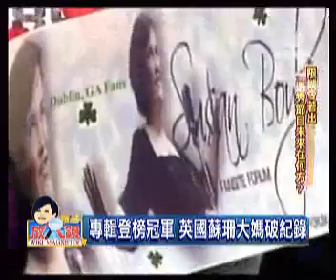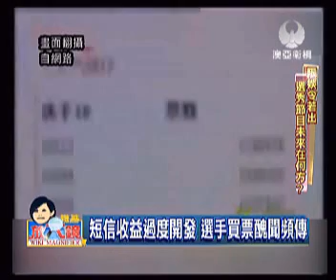澳亞維基放大鏡：限娛令重創衛視 各界反應不一？(20111117).wmv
MASTV澳亞衛視 - 20111117 「維基放大鏡」節目
來賓：許聖梅